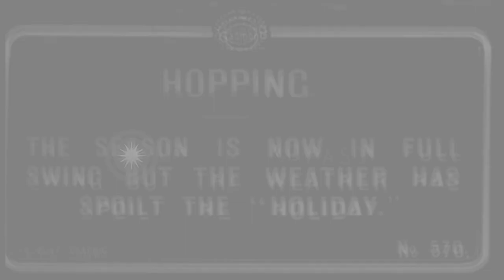Hoppers harvest hops in Kent England during World War I HD Stock Footage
Hoppers harvest hops in Kent England during World War I

Men, women, and children gathered at a hops farm in World War 1. The happy workers, possibly from Kent, or migrant "hoppers" from London on a "hopping holiday" work together to harvest hops. The row is filled with busy hoppers of all ages. Bin men with long poles pluck hop-laden vines from the high-growing plants. Children and women separate hop cone flowers from plants, gathered over bushel baskets. A woman pulls a hand cart between rows of hop plants. Location: Kent England. Date:  1915.

57,000+ broadcast-quality historic clips for immediate download.